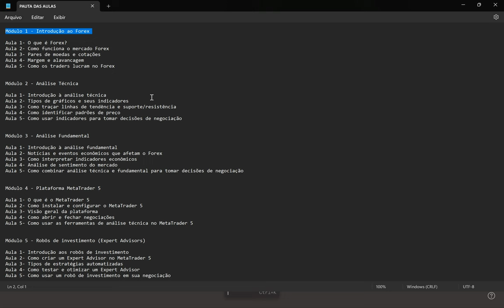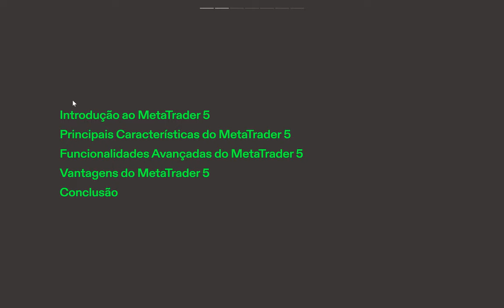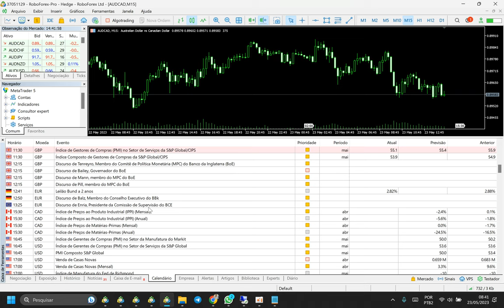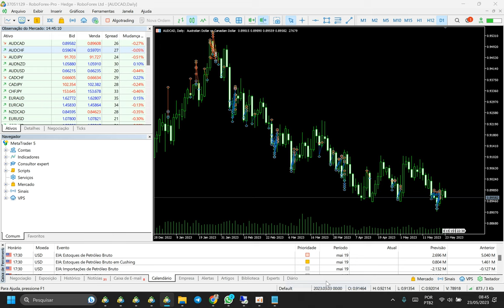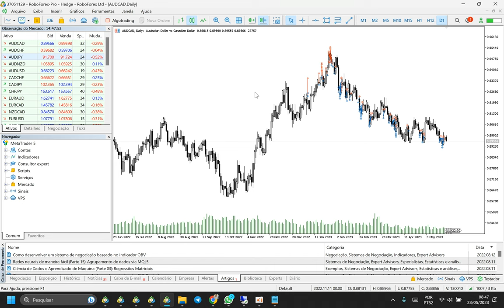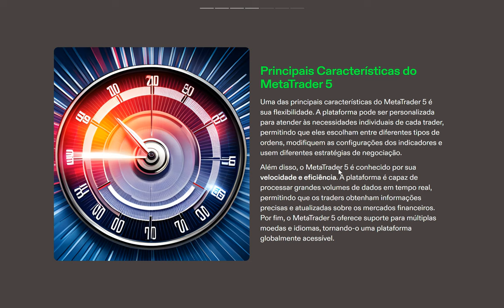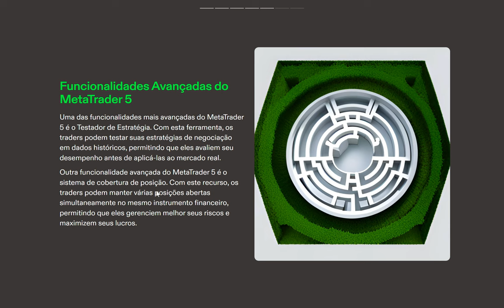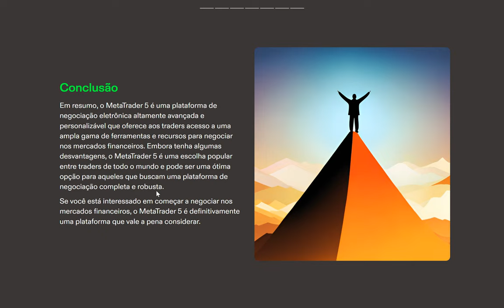Aula 1 - O que é o MetaTrader 5